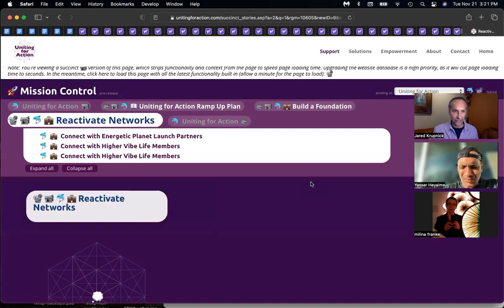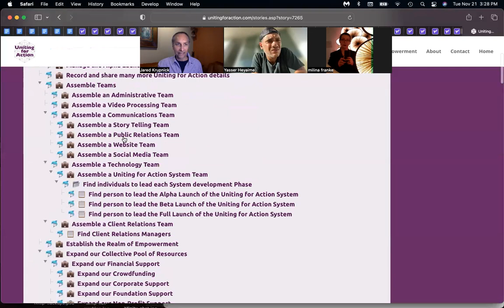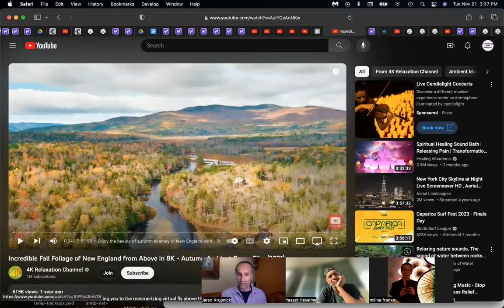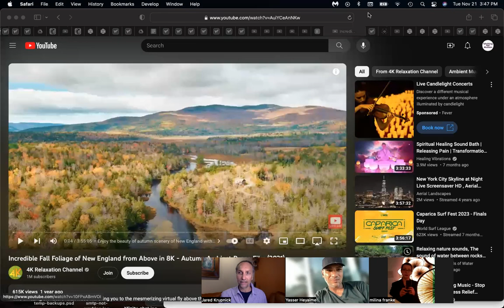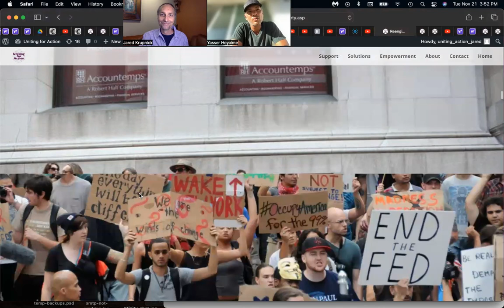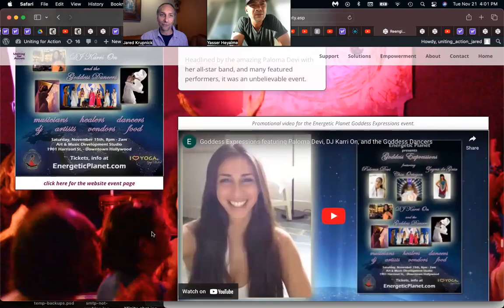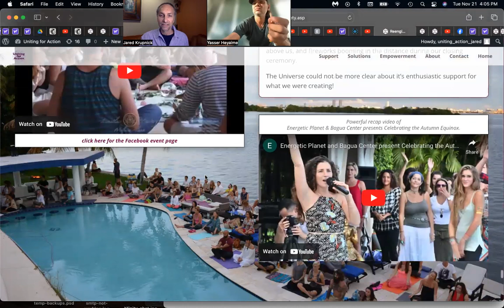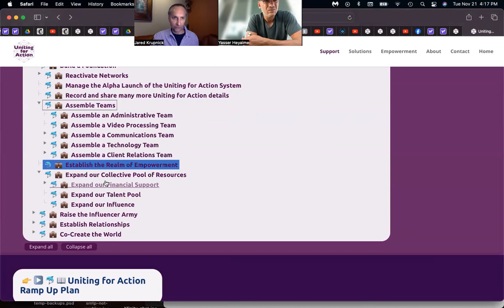Uniting for Action - Yasser Heyaime and Milina Franke - Second Meeting - 11/21/23